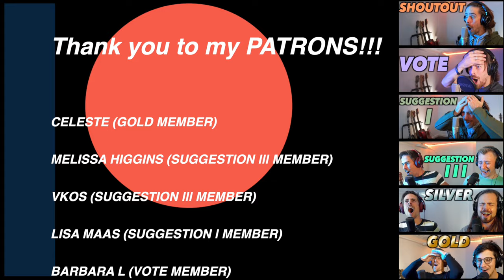Home Free - Elvira (ft. The Oak Ridge Boys) FIRST REACTION!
Hi Guys!

This one got suggested by my Suggestion lll member Melissa Higgins. Thank you, Melissa!

Big thanks to    @journeyinstruments  for providing me with this awesome guitar!
Also want to buy a super cool guitar like this?

Gear used in this video:
- Mic: Rode NT2-A
- Audio interface: Focusrite Scarlett 2i4
- Camera: Sony a6700
- Lens: Sigma 16mm f1.4 E-mount